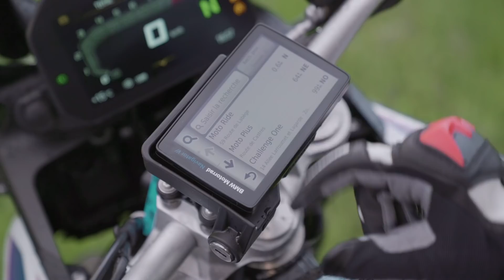Comment devenir un pilote GS ?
Il y aura toujours une GS pour vous !

Pour que l’aventure GS soit partagée par tous, BMW Motorrad vous propose une gamme complète de motos adaptables à votre gabarit et à votre pilotage, des accessoires pour chacun de vos usages, des équipements techniques ou lifestyle. Pour vivre pleinement les experiences SpiritOfGS, vous n’avez qu’une chose à faire : restez vous-même.

Make Life a Ride !